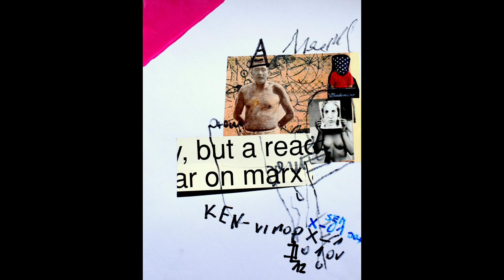1000 Street Art Abstract / Pop Art - Collage von Jurek Ludas / Part 29